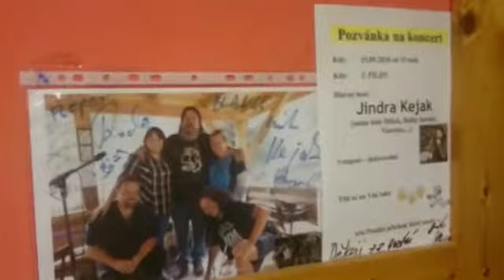Treti runda - Abeceda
Jirka Krček a Třetí runda hrají u Blanky